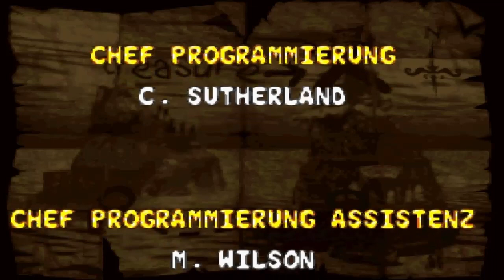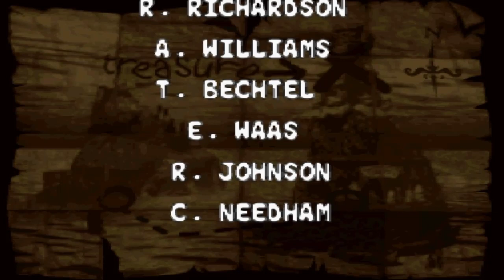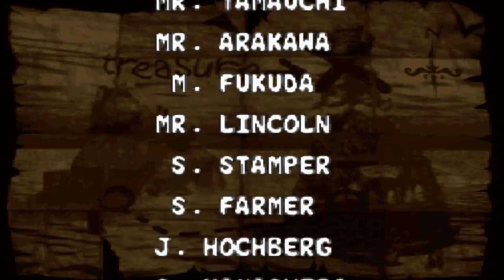Donkey Kong Country 2 #021 - Bossfight und letzte Spezialwelt [102%, German/Deutsch Lets Play]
Part 021:
Heute zeigen wir King K.Rool, wer den längeren Atem hat! Darüber hinaus besuchen wir die letzte Spezialwelt. Doch wo sind nur die letzten Prozente..?